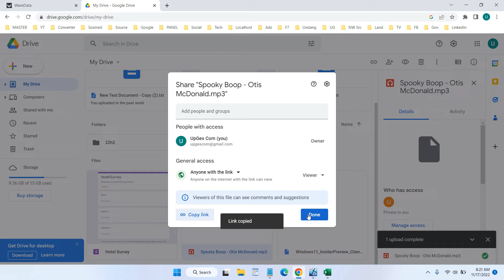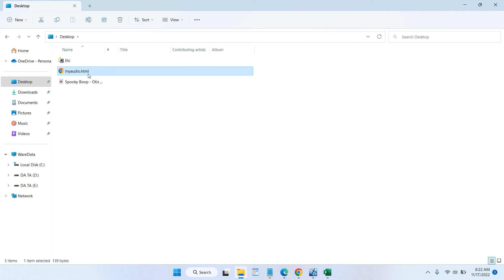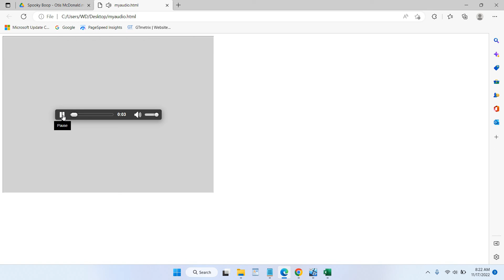How to Embed Audio in Google Drive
Tutorial how to embed audio in google drive. Embedding audio in Google Drive will make it easier for you when you want to share audio on websites or through other social media.